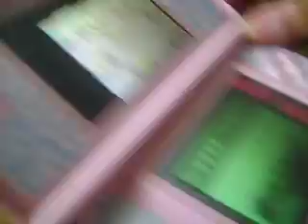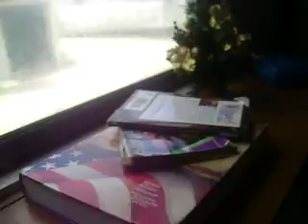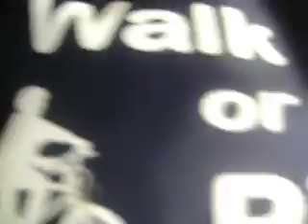Playing truth or dare in class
we were bored in drama class.so we were gonna play truth or dare.lol ~bored~